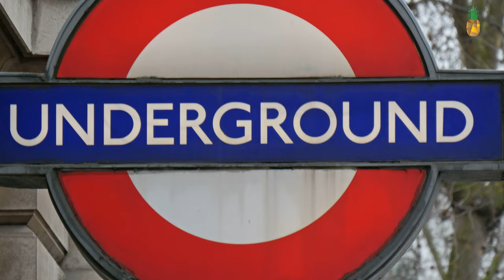BEAUTY OF LONDON 🇬🇧 in 4K 60FPS ULTRA HD HDR Video by Drone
ABOUT US:
Pinesmile Travel was created to provide insight and inspiration for passionate travelers.
We provide a wide range of recommendations for travelers. Not only that, but we explore the world from above, by sharing stunning aerial footage by drone, sharing all those exciting countries, cities, and attractions across the world that you should visit. We give you a taste, of what it's like to see the beauty of the world from above.

Copyright information:-
➡  Whole Footage was Re-edited, by us.